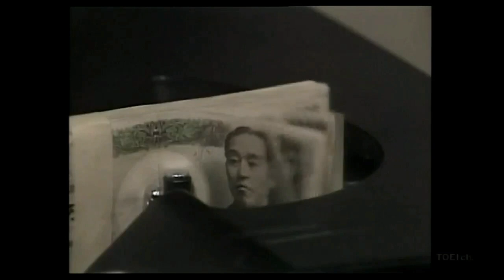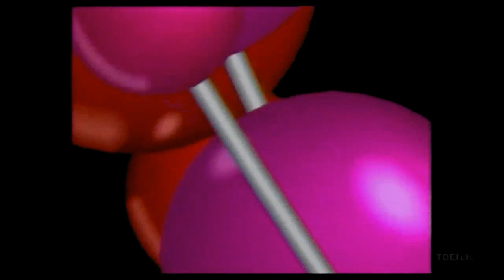火曜サスペンス劇場 OP⑤(修正版) 夜のてのひら 女からの眺め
提供無･ロゴ有･副音声無版
(音質良･画質並)
※0:37～0:39の区間は女優の胸が丸見えだったので修正してます。